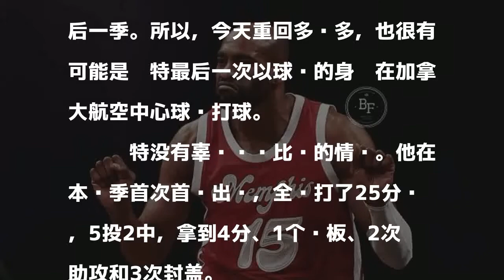人物|40岁老司机3帽展傲骨!他是真的享受篮球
北京时间12月18日，国王客场挑战猛龙。西部倒数第三的球队挑战东部第三，前者的得分王扎克-兰多夫还缺阵，比赛本身并无多少看点。

發表評論評論如下。